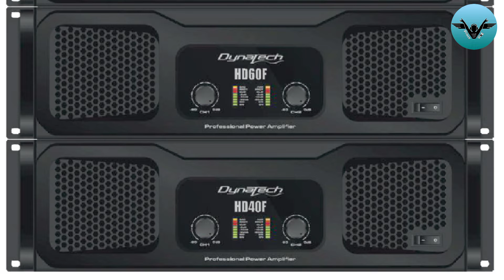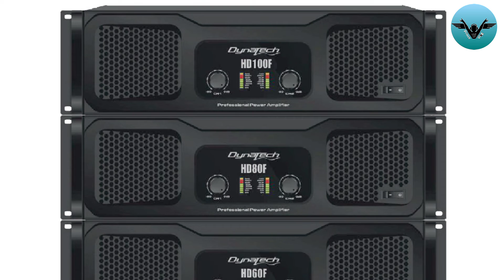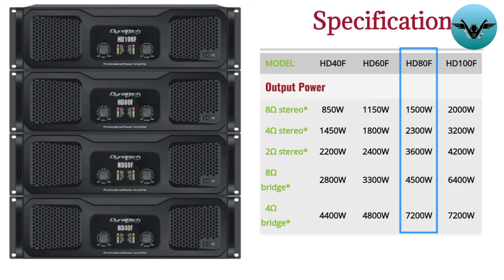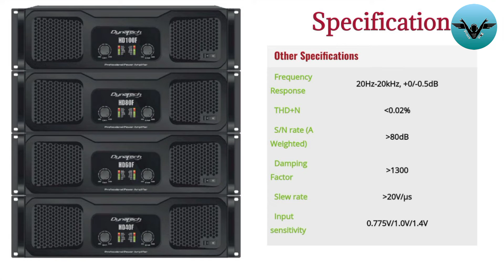Dynatech HD Series Amplifier Price | dynatech hd40f hd60f hd80f hd100f Amplifier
Hello guys

2. DJ mixing Point ____________________________________ Also You Like ____________________________________

dj Amplifier Review ____________________________________ others video
Hf kyo jalta hai top ke liye best Speaker lxa 6000w amplifier Review ahuja a dj 300 mixer DJ ke liye best leptop top ke liye best hf Studio Master DJA-2500 DJ ke liye konsa laptop Crossover ki settings kese Sweeton 2000 w bass Speaker Stanger spb3k amplifier What is ohm ____________________________________ About My Channel
Friends Hamare channel per DJ lights ke related video Milte Rahenge Aap Hamare channel ke Madhyam se light and sound ka kam aasani se Sikh sakte ho Ham Ek Karke aapke liye video late Rahenge jismein ham machine mixer speakers Mike light main Jankari Denge isliye Aap Hamare channel ke sath Bane Rahe ____________________________________ 👏👏Thanks for Supporting 👏👏 ____________________________________